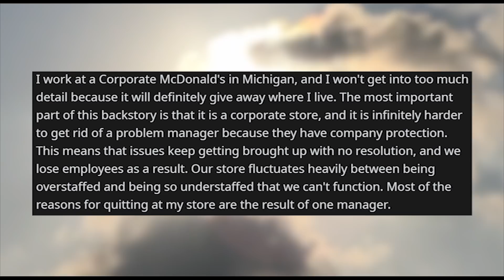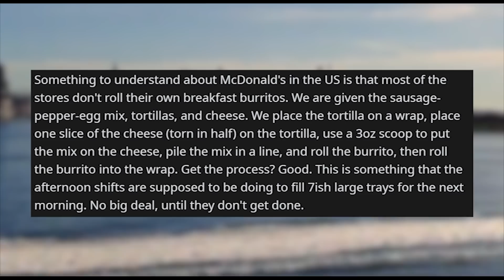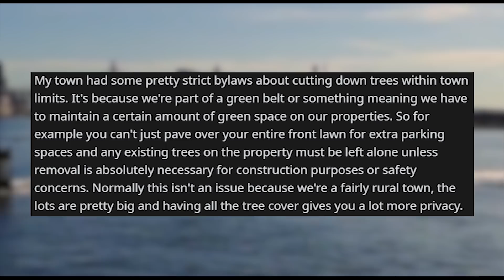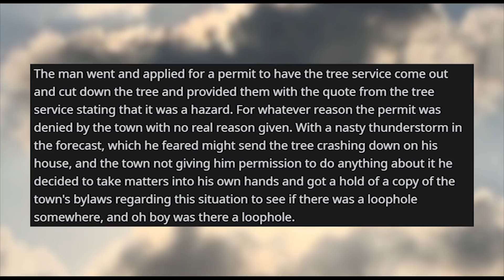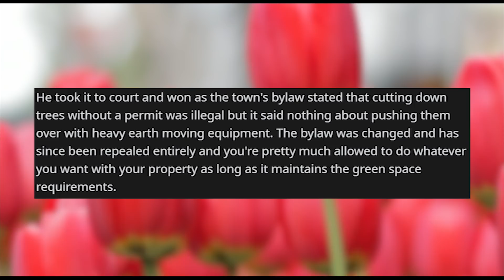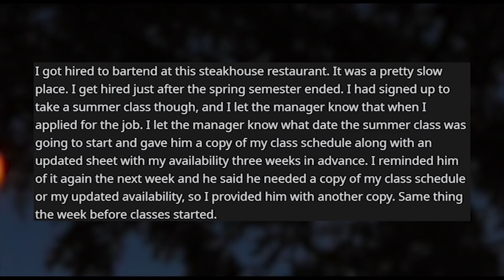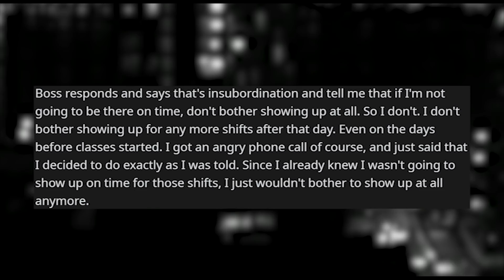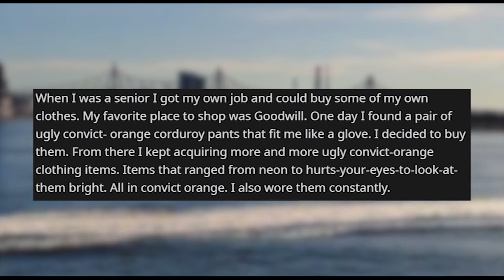r/maliciouscompliance | He lost his Bonus Check for THIS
Storytime Reddit Stories r maliciouscompliance where You want me to roll burritos? Lose your bonus check. Illegal to cut down trees? Fine, I won't "cut" them down. If you aren't going to be here on time, don't bother coming back! You want bright? You want color? Okay.

Credit:
TayaKnight/
kg1206/
Silly_Southerner/
NewEnglandBound/